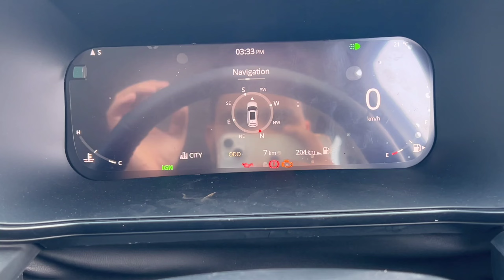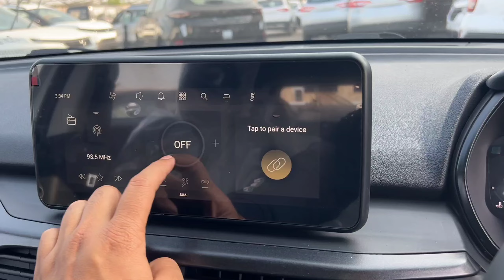All new Tata Harrier Pure Plus S 2024 ₹19.69 lakh walkaround & Review Hindi